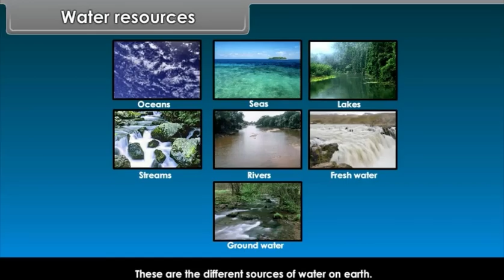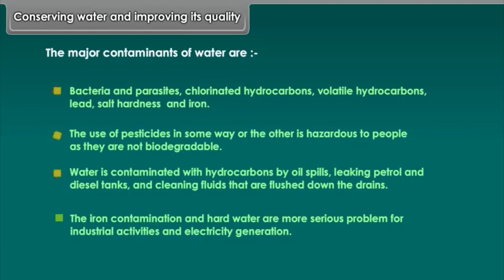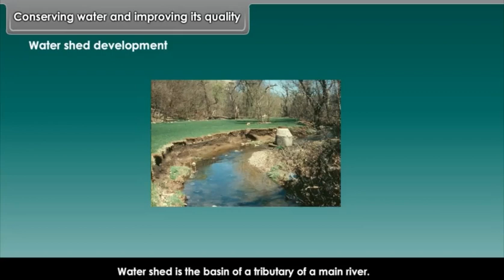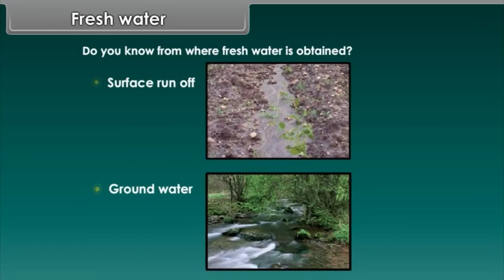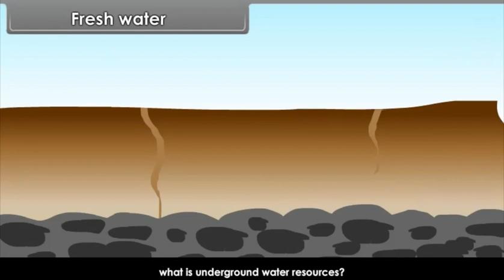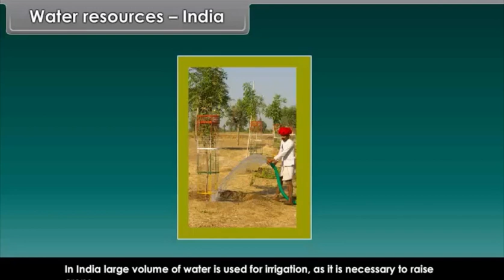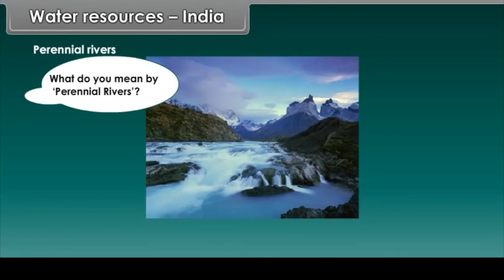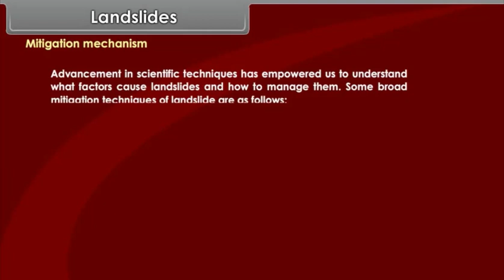Oasis School of Excellence Shahpura .Class 10th SSt Water Resources 41